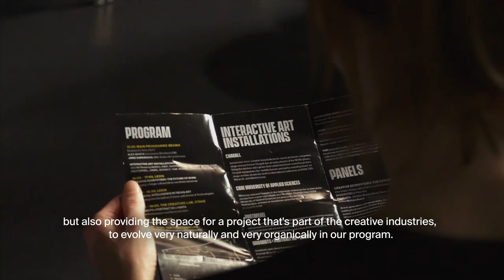The Creative Code with Sonàr+D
Like Sónar+D, we believe that innovative ideas of the future are grown in fertile communities of creative and technological collaboration.

Together we're developing programs that support creators build products and businesses that harness the power of this interdisciplinary collaboration.

We're excited to announce our long term partnership with Sónar+D.